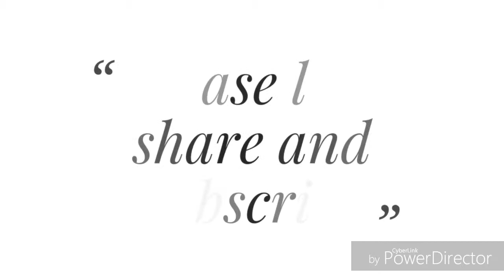volume of wedge Calculate | Wedge angle Calculator | Volume of Triangular Wedge